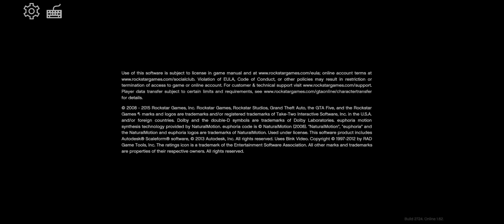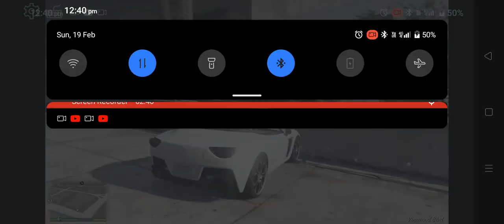playing gta 5 to PS5 part 1